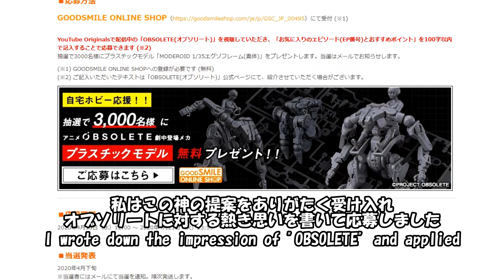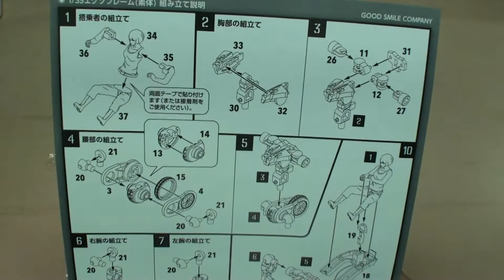【自宅ホビー応援/配布特典】オブソリート モデロイド エグゾフレーム / OBSOLETE MODEROID Exoframe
0:10 頃　商品概要                Product Summary
1:06 頃　中身確認　        Product confirmation
1:36 頃　完成　　　　　 Assembly completed
2:21 頃　新製品情報　New product information

グッスマ・オンラインの応募者特典のエグゾフレームが当選しました！
この素体何体あってもうれしいモノなのでとても嬉しい。
早速、組み立ててヘキサギアのガバナー乗せました。
イイ感じだ！

The Exoframe, which is a bonus for applicants of Good Smile Online, has won!
I assembled it and put it on the governor of Hexa Gear.